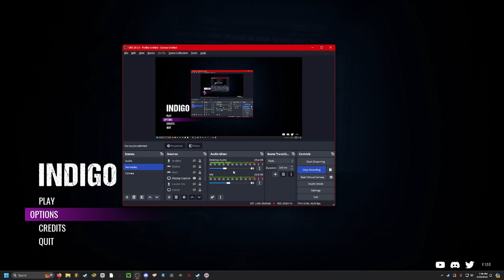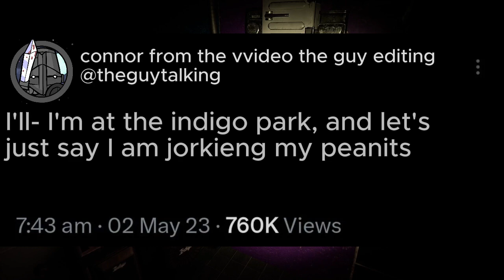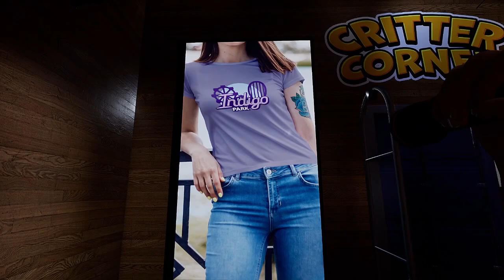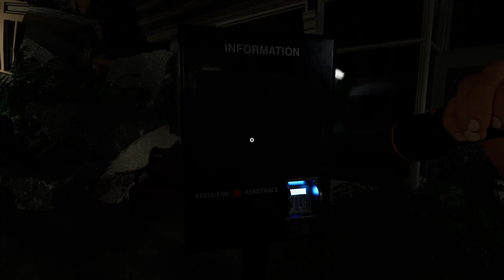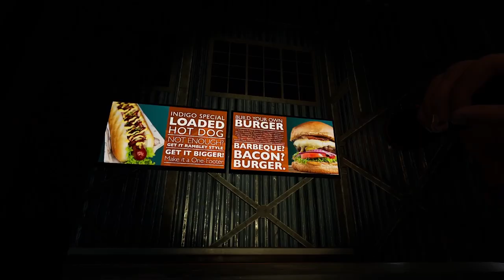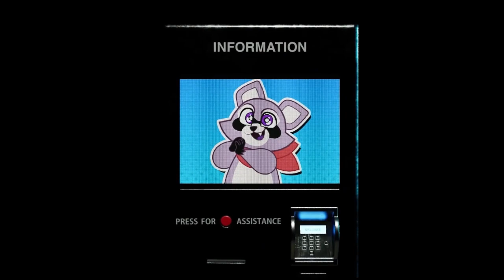3 Dummies go to Indigo Park and complain (Ft. Ana & Carnick.)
The raccoon is kinda funny sometimes

and Ana is Ana hi ana

P.s the audio lowers at some points and that's because I used capcut to edit 2 hours of footage, never again.